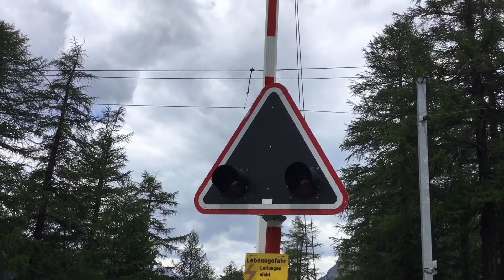🇨🇭 Bahnübergang / Railroad Crossing Pontresina #3 (CH)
[PL]

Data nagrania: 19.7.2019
Lokalizacja: Hauptstraße 29
Pociąg: ABt 8/12 jako R Sankt Moritz - Tirano
Linia kolejowa: Berninabahn Sankt Moritz - Tirano
Rogatki: 2x
Głośniki: 1x
Sygnalizatory: 3x

[D]

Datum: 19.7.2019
Lage: Hauptstraße 29
Zug: ABt 8/12 als R Sankt Moritz - Tirano
Bahnstrecke: Berninabahn Sankt Moritz - Tirano
Schranken: 2x
Glocken: 1x
Lichten: 3x